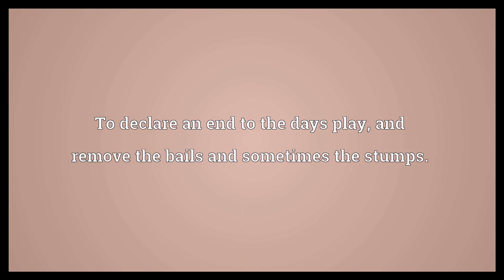Draw stumps Meaning